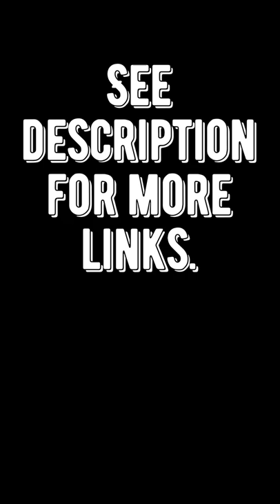"We've Come This Far By Faith" - Dr. Jasper Williams, Jr. - Soloist.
Old School Gospel Song - "We've Come This Far By Faith"
Dr. Jasper Williams, Jr. - Soloist - Inspirational Church Videos.

Salem Bible Church
2283 Baker Rd.
Atlanta GA 30318
Rev. Dr. Jasper Williams, Jr., Pastor
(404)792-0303